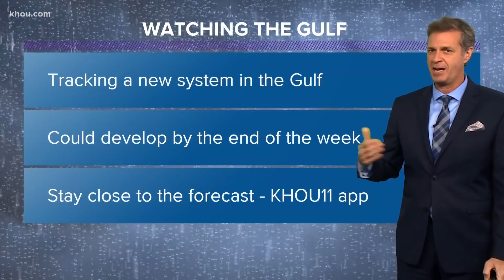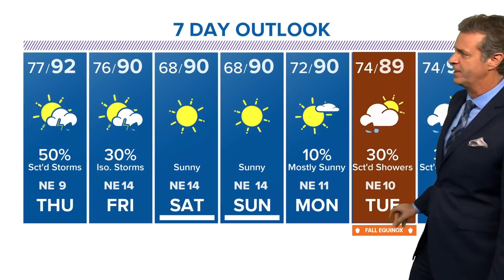Tracking tropical waves in the Gulf of Mexico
Even with a very active Gulf of Mexico and Atlantic, Houston is expecting some nice weather this weekend.